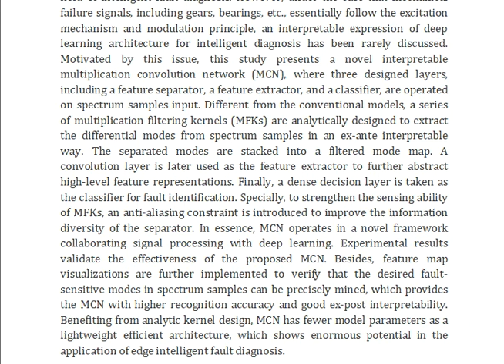An Interpretable Multiplication Convolution Network for Equipment Intelligent Edge Diagnosis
IEEE PROJECTS 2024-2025 TITLE LIST

Support Including Packages
Complete Source Code
Complete Documentation
Complete Presentation Slides
Flow Diagram
Database File
Screenshots
Execution Procedure
Readme File
Video Tutorials
Supporting Software
Support Specialization
24/7 Support
Ticketing System
Voice Conference
Video On Demand
Remote Connectivity
Document Customization